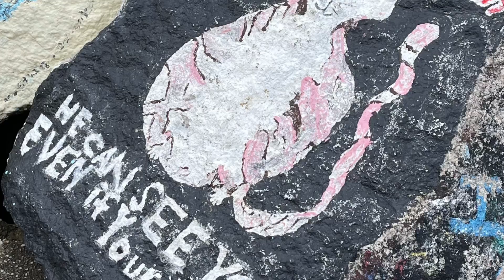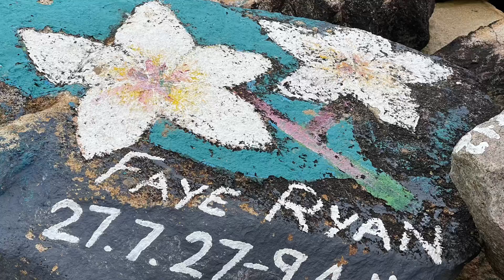海上皮划艇-澳大利亚中部